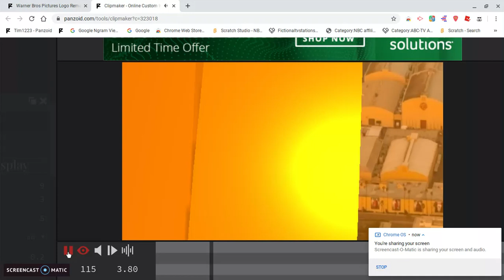Rare WB Logo